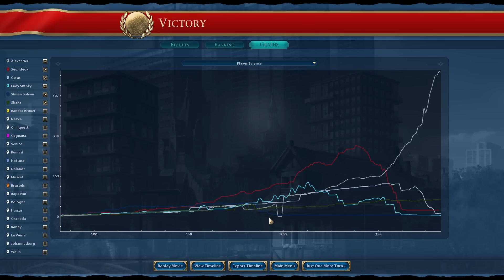Civ 6 | Want To See a 3,600 Strong Army Heal INSTANTLY??? – (#4 Deity Macedon Civilization VI)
In this game of Civ 6, we’ll be playing as Macedon in our latest Civilization VI A to Z challenge. The mission? To win as Alexander the Great, playing with a Historic Eras mod that MASSIVELY limits tech progression and stops you from leaving eras of the game too soon.

Macedon – but this time we’re locked using old, very slow units in a big old world war. What could go wrong?!?

Welcome to Ursa Ryan’s Civ 6 A to Z challenge, where we take on EVERY civilization in Civ 6 in alphabetical order! My channel supporters have been hard at work creating a fun set of maps, games and challenges for me to play, so buckle up and welcome to the ride!

00:00 - Voting, And We Get To Buff A Unit Type!
06:53 - Replace City With Your Mum
14:27 - This Is Quite The Combo!
20:45 - Happy Name Day Jumbo Musket!
27:14 - Victory!